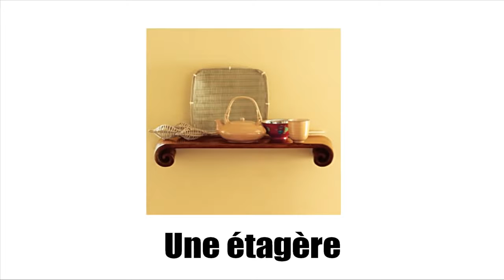Француз тілін білу # Vocabulaire # Dans la maison # Vol3